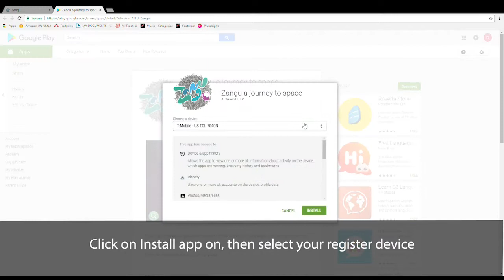Zangu App Installation Tutorial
A description showing you how to install the Zangu app to your device and begin your adventure with AI and Zangu for both Android and iOS devices.

  Zangu: A Journey Through Space is a cutting edge app that teaches the value of different languages through visual representation available on Android and iOS.